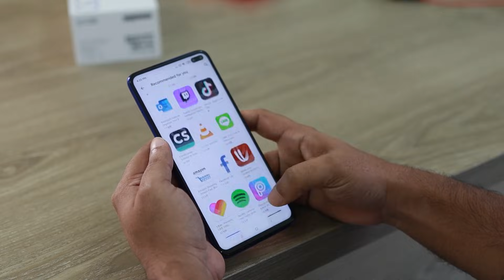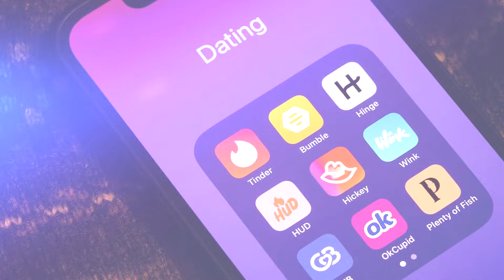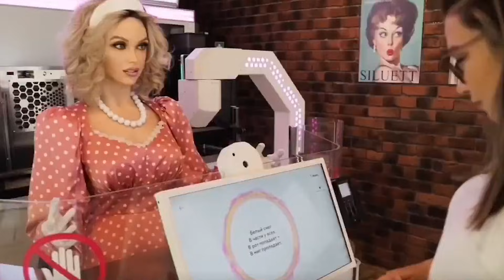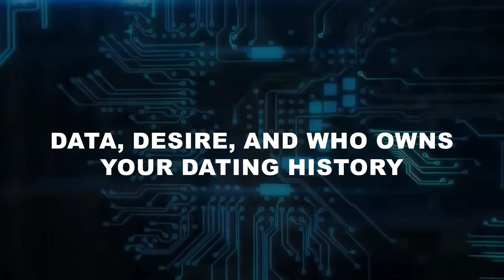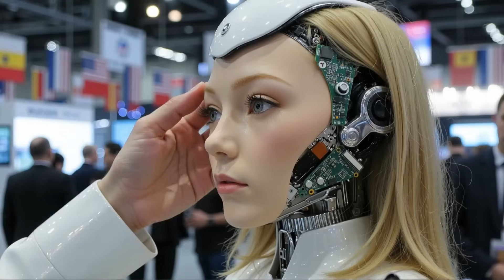AI Robot Wives Could Replace Dating by 2030!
Imagine a world where dating apps are obsolete—where swipes, ghosting, and awkward first dates are replaced by AI companions who already understand your mood, preferences, and emotional rhythm. In this video, we explore how AI robot wives are quietly evolving from novelty tech into the future of relationships, and why by 2030, they could make dating apps irrelevant.

From Tokyo showrooms to Shenzhen labs, we reveal how these humanoid partners use emotional recognition, real-time feedback, and memory-driven interaction to deliver something dating apps never could: consistent emotional connection. Through intelligent archetypes like Warm Starters, Emotional Filters, and Routine Anchors, these systems learn, adapt, and anticipate human needs with eerie precision.

We’ll also unpack the deeper issue—who owns your emotional data—as intimacy shifts from human unpredictability to digital alignment. This isn’t the end of romance. It’s the end of guessing.